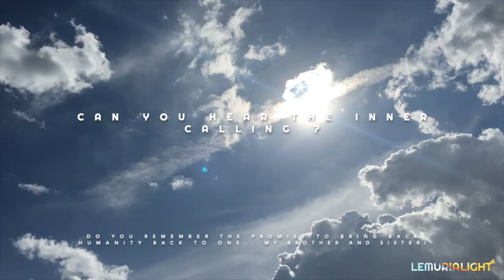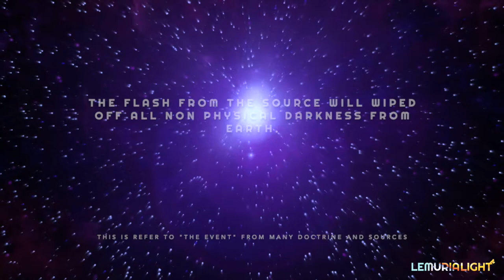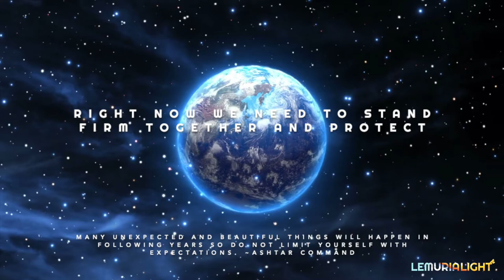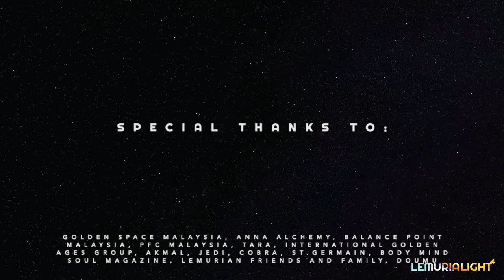The Final Breakthrough - Malaysia Cloudships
Mass Meditation, Cintamani Grid and Weekly gathering, those are three of the key factors to uplift both our personal and society wellbeing to the next level - a heart base society.

As the old society is collapsing, people see many of the catastrophic events is taking place around the planet. Most of the country is undergoes structural change behind the scene. And we urgently call for all hearted one to come together and form team to meditate for the world to maintain stability.

【Latest Mass Meditation: Ending Corona Virus】
This activation helps the Light forces to ground the energy of Light on the surface of the planet to completely remove the coronavirus, to help removing all the fear this epidemic has created, to counteract all plans dark forces had with triggering this epidemic, and to help shifting the planetary evolution back into the most positive Ascension timeline that will lead us into the Age of Aquarius.

Number of people doing that activation is the single most influential factor within the power of the surface human population for speeding up this process.

We can reach the critical mass of 144,000 people doing this activation! This will create a massive healing chain reaction in the energy field worldwide.

We will be doing this meditation in the exact moment of Jupiter Pluto conjunction on April 4th/5th which will be the first moment when a truly powerful energy of Age of Aquarius will hit the surface of the planet:

We will be doing this meditation at 10:45 pm EDT on April 4th in New York. This equals 9:45 pm CDT in Chicago, 8:45 pm MDT in Denver and 7:45 pm PDT in Los Angeles. Europe and Asia will already have April 5th at the moment of the activation, which will be 3:45 am BST in London, 4:45 am CEST in Paris, 4:45 am EET in Cairo, 10:45 am CST in Taipei and Beijing, 11:45 am JST in Tokyo and 12:45 pm AEST in Sydney.

You can check the time of the meditation for your time zone here:

Instructions:

1. Use your own technique to bring you to a relaxed state of consciousness.

2. State your intent to use this meditation as a tool to shift the planet into the most optimal timeline and as a tool to completely remove the coronavirus.

3. Visualize a pillar of brilliant white Light emanating from the Cosmic Central Sun, then being distributed to Central Suns of all galaxies in this universe. Then visualize this light entering through the Galactic Central Sun, then going through our Galaxy, then entering our Solar System and going through all beings of Light inside our Solar System and then through all beings on planet Earth and also through your body to the center of the Earth.

4. Visualize this Light transmuting all remaining coronavirus on Earth, disinfecting all infected areas on the planet, healing all patients, removing all fear associated with this epidemic and restoring stability.

5. Visualize the course of events on planet Earth shifting into the most positive timeline possible, shifting away from all epidemics, away from all wars, away from all global domination. Visualize white, pink, blue and golden Light healing all inequalities, erasing all poverty and bringing abundance to all humanity. Visualize a new grand cosmic cycle of the Age of Aquarius beginning, bringing pure Light, Love and Happiness to all beings on Earth.

Suggested time for our meditation is 20 minutes.